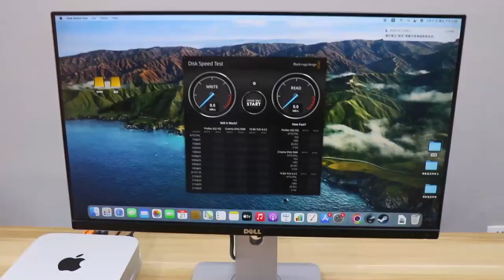USB C Hub with Dual Hard Drive Enclosure | Dock for Mac Mini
Hagibis USB C Hub for Mac mini M1/M2 with HDD Enclosure 2.5 SATA NVME M.2 SSD HDD Case to USB C Gen 2 DP SD/TF docking station